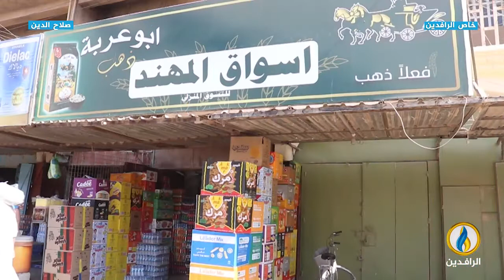مع_الناس | معاناة أهالي تكريت بسبب انعدام الخدمات - صلاح الدين